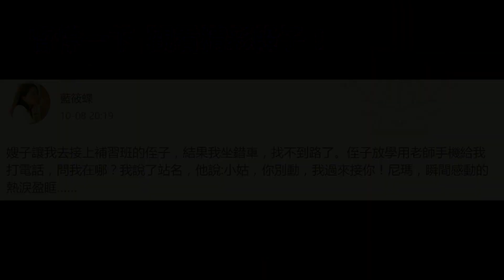奧運跆拳金牌女將陳詩欣 遭爆偷吃已婚男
《壹週刊》今爆料，2004年雅典奧運跆拳金牌，也是台灣首位奧運金牌得主陳詩欣，瞞著丈夫董俊男，與已婚的老戰友陳正浩偷情。周刊記者宣稱兩度直擊「雙陳」在晚間共吃路邊攤，還上摩鐵開房。